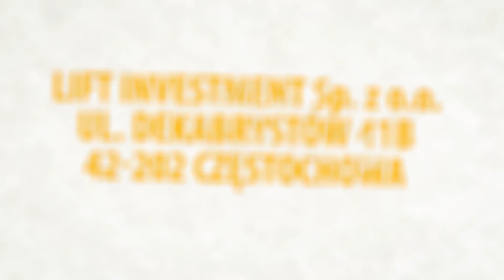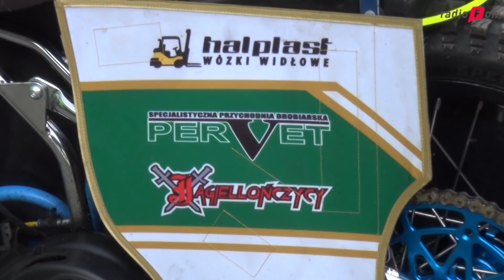Lwy już szarżują. Byliśmy na treningu - VIDEO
Żużlowcy forBET Włókniarza Częstochowa od minionego poniedziałku trenują na własnym obiekcie. W dotychczasowych treningach brakowało tylko Leona Madsena oraz Fredrika Lindgrena. Na jednym z nich pojawiła się natomiast ekipa Radia FON, która pytała o pierwsze spostrzeżenia zawodników.